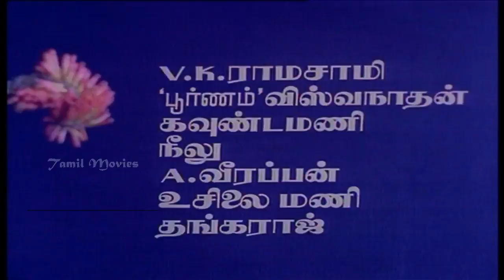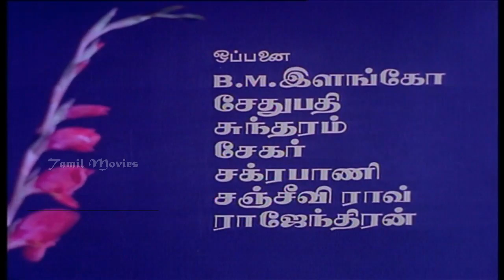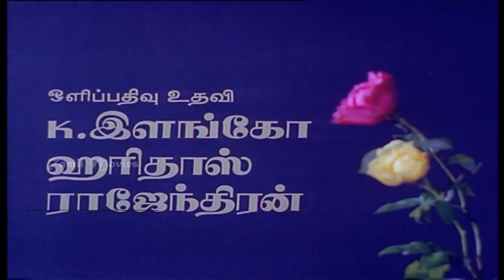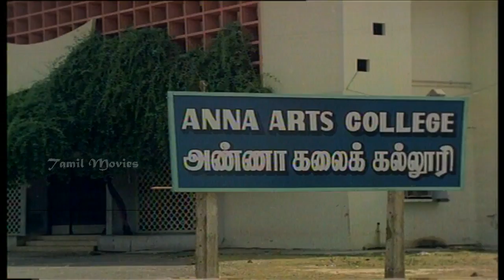Unnai Naan Santhithen Full Movie - Part 1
Unnai Naan Santhithen (lit. I met you) is a 1984 Indian Tamil-language film written and directed by K. Rangaraj, and produced by Kovaithambi. The film stars Sivakumar, Sujatha, Suresh and Revathi in the lead roles. It was released on 17 October 1984 and became a success.

Unnai Naan Santhithen was produced by Kovaithambi under Motherland Pictures, and was the fourth directorial venture of K. Rangaraj,who also wrote the screenplay. Editing was handled by R. Bhaskaran and B. Krishnakumar, and cinematography by Dinesh Baboo, while Aaroor Dass wrote the dialogues. For one song sequence, Revathi had to sport a dress made from feather.

The soundtrack was composed by Ilaiyaraaja. The song "Unnai Kaanum Neram", written by M. G. Vallabhan, attained popularity. Although not the last song written to be written by Kannadasan before his death, it was the last to be released. It is set in Kalyani raga, and "Hey I Love You" is set in Natabhairavi.

Unnai Naan Santhithen was released on 17 October 1984. The film became a success, running for 150 days in theatres, besides earning a good name for Rangaraj in the Tamil film industry.

Written by K. Rangaraj
Starring Sivakumar, Sujatha, Suresh, Revathi
Edited by R. Bhaskaran, B. Krishnakumar
Production
Country         India
Language Tamil